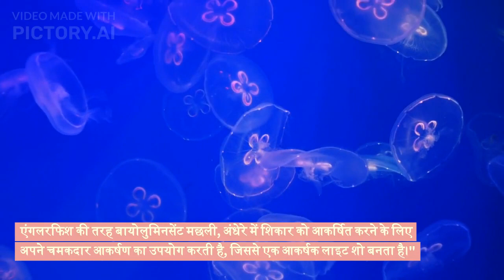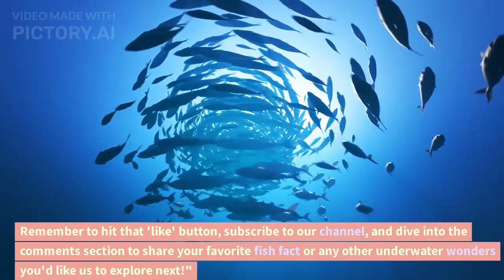रंगीन गिरगिट मछली | क्लीनर मछली | बल्ब वाली मछली| रंग बदलने वाले मास्टर्स |भूलभुलैया अंग | बिजली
In this captivating video, we explore the top 12 mind-blowing facts about fish that will leave you awestruck. From the largest fish in the sea to the cleverest communicators, these fascinating creatures have some astonishing tricks up their fins!

The Largest Fish in the Sea
 Electric Fish
the Oldest Fish in Existence
Color-Changing Masters
The Deepest-Dwelling Fish
Fish with a Fishing Rod
The Labyrinth Organ
The Colorful Chameleon Fish
Fish with Built-in Light Bulbs
 Fish Migration Marvels
 The Clever Cleaner Fish
 Fish Communication Symphony

Did you know that the whale shark can grow up to 40 feet long, making it the largest fish on Earth? Or that electric eels and rays possess the incredible ability to generate electricity? Prepare to be amazed as we uncover the secrets of the ancient Greenland shark, known for its astonishing lifespan of over 400 years.

We'll also dive into the mesmerizing world of color-changing fish like the cuttlefish, and reveal the incredible depths that the Mariana snailfish calls home. Get ready to witness the archerfish's remarkable hunting technique, where they use jets of water to shoot down prey with pinpoint accuracy.

Ever heard of the labyrinth organ? Certain fish species like bettas can extract oxygen from the air, allowing them to survive in oxygen-depleted water. And let's not forget the vibrant parrotfish that contribute to the creation of stunning sandy beaches through their coral consumption.

Discover the dazzling light shows created by bioluminescent fish, such as the anglerfish, and learn about the incredible migratory journeys of salmon, who overcome tremendous obstacles to reach their spawning grounds. Plus, witness the unique symbiotic relationship between cleaner fish and their larger counterparts, ensuring a pristine underwater environment.

Fish have their own language too! Find out how they communicate through visual signals, vibrations, and even sounds, as we introduce you to the singing Midshipman fish.

Join us on this awe-inspiring adventure as we unravel the mysteries of the underwater world and bring you the most incredible fish facts you won't believe. Don't forget to hit that 'like' button, subscribe to our channel, and leave a comment sharing your favorite fish fact or any other fascinating creatures you'd like us to explore in the future!

Dive into the Depths: 12 Mind-Blowing Fish Facts You Won't Believe
Dive into the Depths: Unveiling the Extraordinary World of Fish

whale shark
electric eels
Greenland shark
cuttlefish
Mariana snailfish
archerfish
labyrinth fish
bettas
parrotfish
anglerfish
salmon migration
symbiotic relationships
fish behavior
marine conservation
oceanography
aquatic biodiversity
natural wonders
marine ecosystems
underwater photography
fascinating marine creatures
fish facts
underwater world
largest fish
electric fish
ancient fish
color-changing fish
deep-sea fish
bioluminescent fish
fish migration
hunting techniques
cleaner fish
fish communication
marine life
ocean exploration
wildlife wonders
aquatic marvels
amazing creatures
marine biology
underwater discoveries
educational content